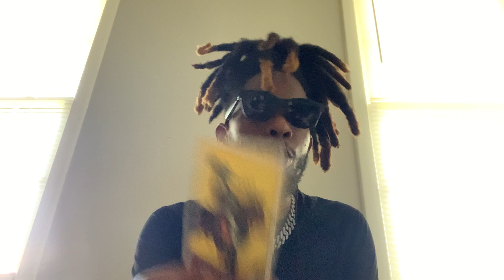Earth 🜃 Capricorn ♑︎ “information is not knowledge, Experience is.”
🜁 Welcome to my Tarot YouTube channel! I want to take a moment to express my heartfelt appreciation to each and every one of you, my incredible viewers. Your unwavering support and love mean the world to me. 🜁 🜃 As a tarot reader, I am deeply honored to be a part of your journey, offering guidance and insights through the mystical cards. Your trust and belief in my channel inspire me to continue sharing my intuitive readings, connecting with the energies that surround us. 🜃 🜂 Whether you have been with me from the beginning or have recently joined my community, please know that your presence is truly cherished. Your comments, likes, and subscriptions fuel my passion and drive. 🜂 🜄 I am eternally grateful for the opportunity to serve you, and I promise to continue providing empowering and enlightening tarot content. Thank you for being a part of my Tarot family. Your support means everything to me, and I am excited to continue this incredible journey together. Thank you once again for your incredible support and love. I look forward to connecting with you on a deeper level through my social platforms.